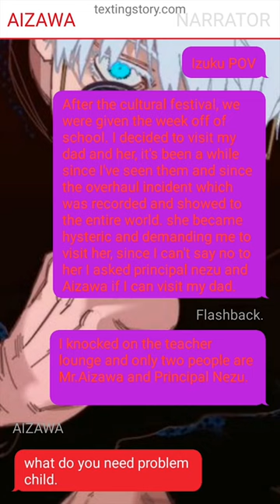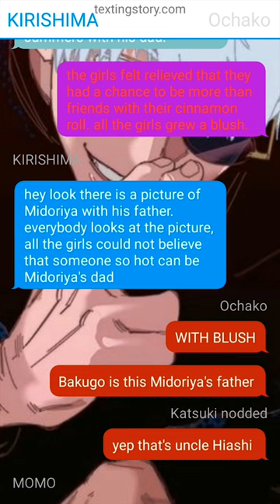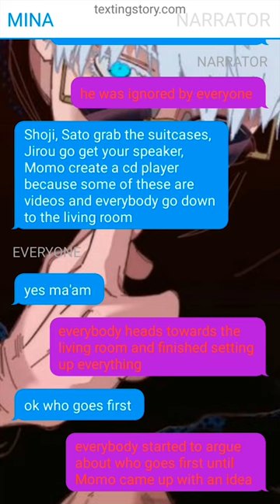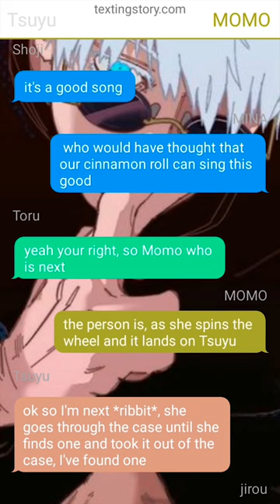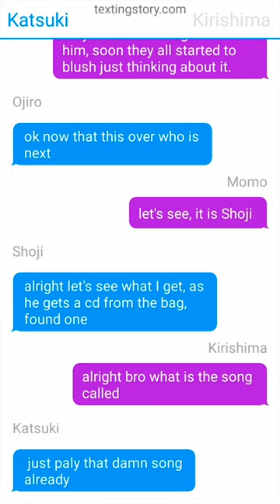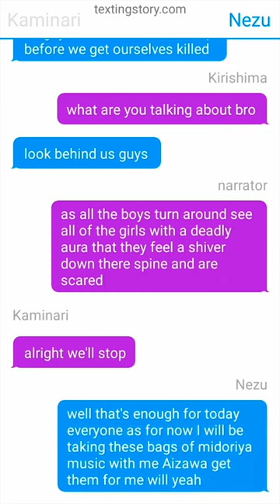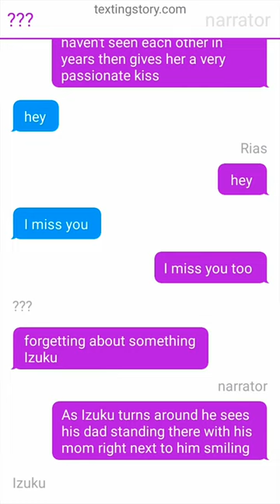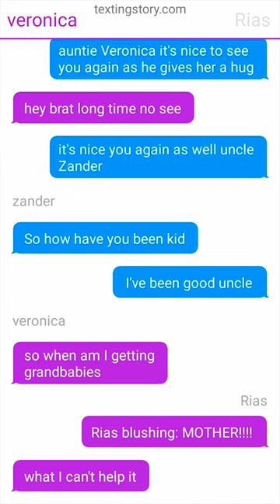Izuku's Secret Harem~{Part~1} ~dekutextingstory oneshot |⚠️fast text🙂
ABOUT CHANNEL

1. *actions*
2. (thoughts)
3. /call or message/
4. -sign language-
5.//narrator//